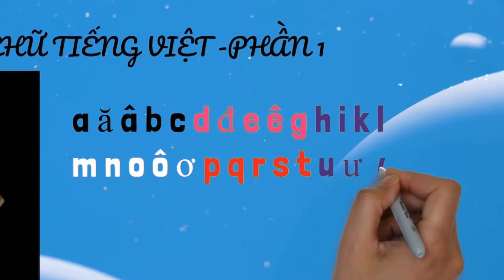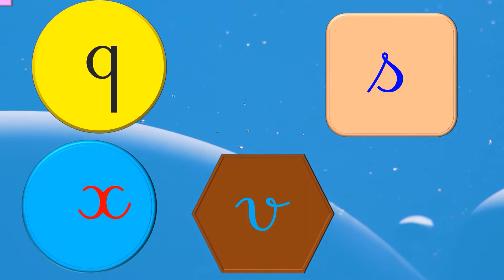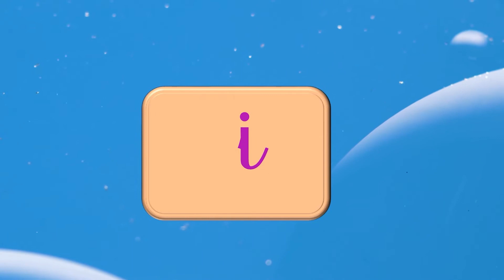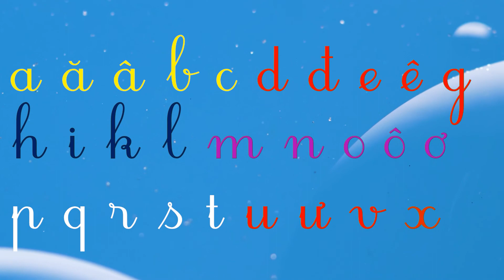KY HỌC CHỮ P1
BÉ HỌC ĐỌC CHỮ CÁI